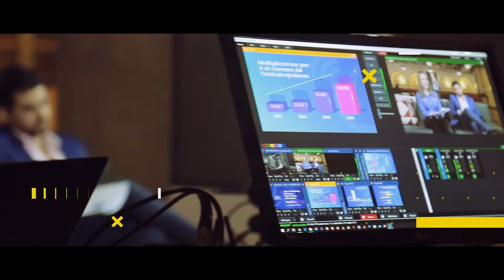Intro Fb Live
Video introductorio para los facebook live.